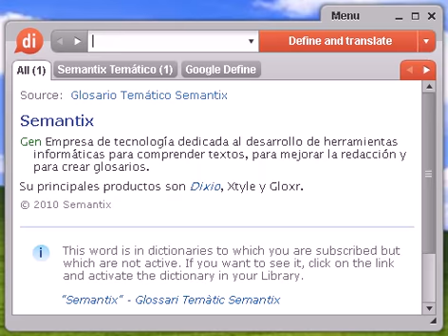Definición de étimo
étimo, diccionario, define, definir, significado, español, castellano, Dixio